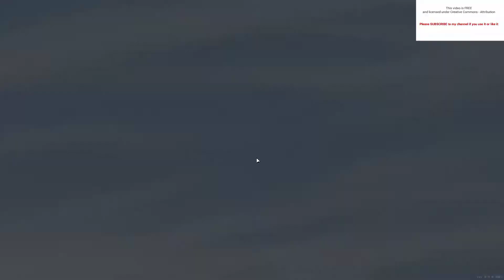Cartel Tycoon Gameplay Español Ep1 Un nuevo comienzo